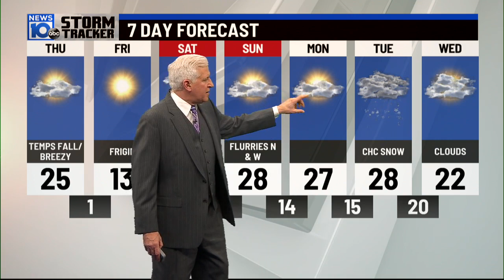1 19 22 6pm Weather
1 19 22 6pm Weather